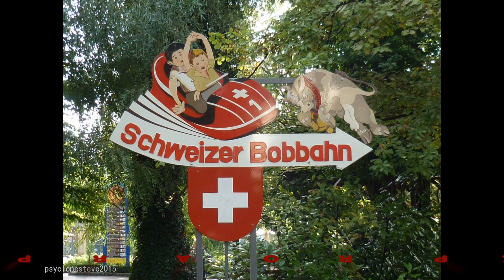Schweizer Bobbahn, Europa Park ( Front Seat POV) 2014.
Front seat POV on the Mach bobsled coaster Schweizer Bobbahn at Europa Park, Rust in Germany filmed on Monday 22nd September 2014.